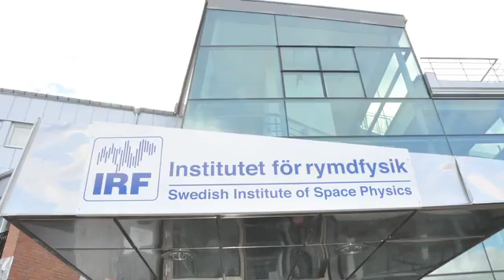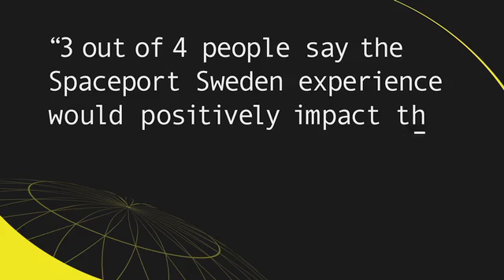Spaceport Sweden - Europe's gateway to space in Kiruna, Swedish Lapland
Spaceport Sweden is Europe's gateway to space and space travel. Located in Kiruna, Swedish Lapland we offer launch infrastructure, space adventures under the Midnight Sun and an international astronaut program; Zero-G flights, Centrifuge training & Northern Light Flights.

Inaugurated in 2007, Spaceport Sweden is a pioneering initiative to establish commercial human spaceflight in Sweden and become Europe's gateway to space, a center for excellence and cross-industry innovation.

Located in Kiruna, Swedish Lapland, Europe's premier space city since 1957, Spaceport Sweden work together with selected partners to offer customers unique world-class space adventures and learning experiences, further supplying launch infrastructure, R&D facilities and high-tech expertise to commercial space operators. Already today Spaceport Sweden offer learning space adventures such as Northern Light Flights, Zero-G Flights and Spaceflight Preparation and Centrifuge Training.